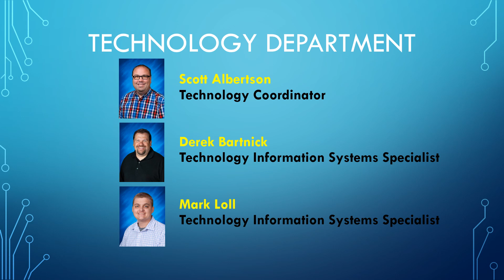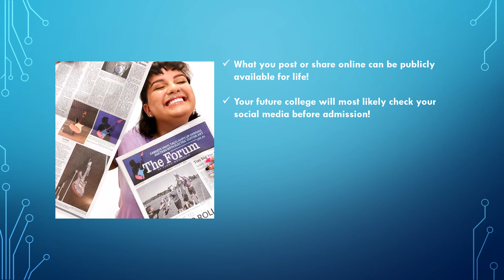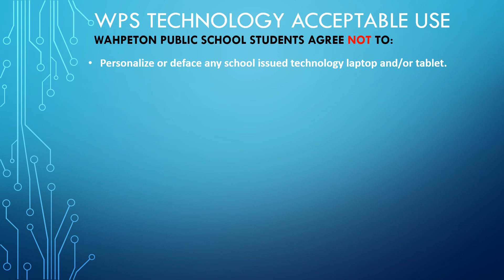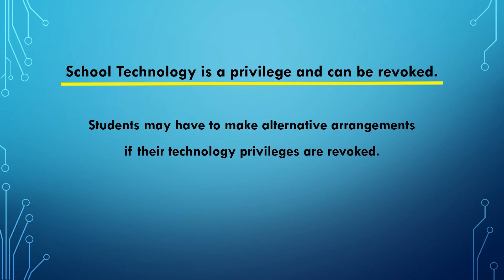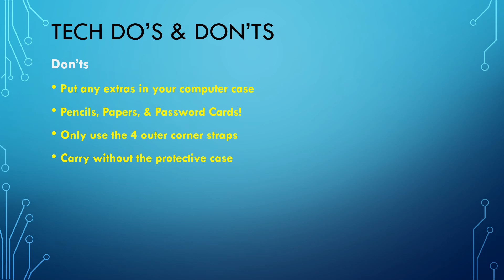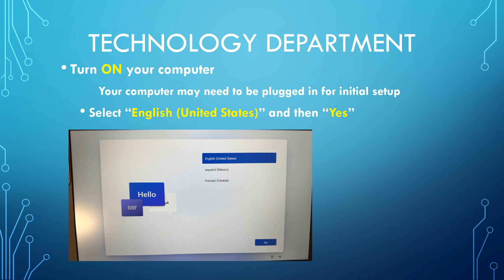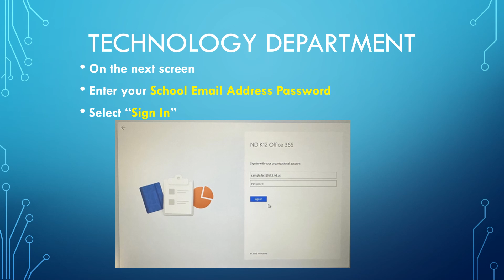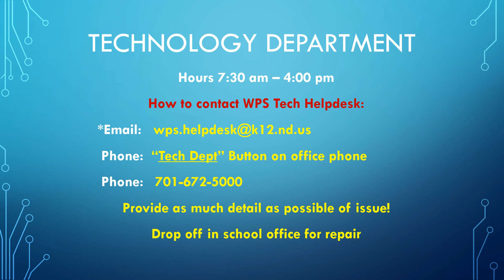Student Computer Deployment 2025-26 Presentation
Computer Enrollment and Setup at 7:54